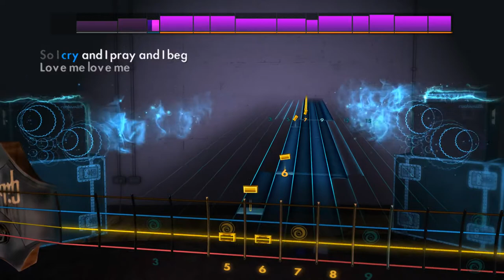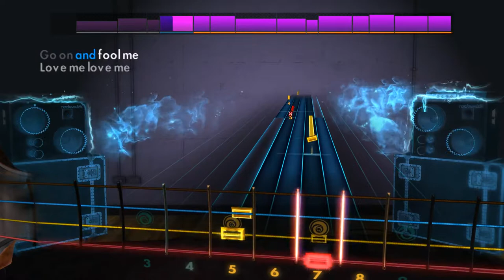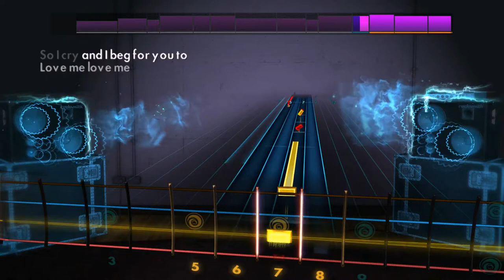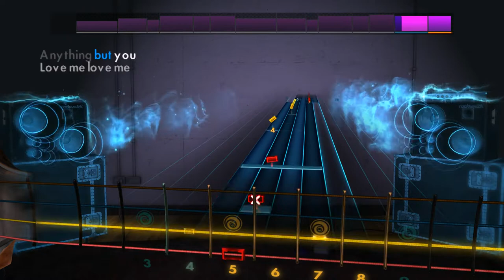Lovefool - The Cardigans - Rocksmith 2014 - Bass - DLC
The Cardigans Song Pack

Play "Lovefool", “My Favourite Game”, and "Erase/Rewind" by The Cardigans on any electric guitar or bass. Each song includes a new authentic tone.